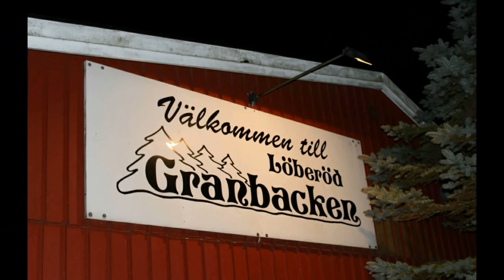Granbackens torsdagsdans 7 april 2022 musik Fernandoz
Granbacken som bäst när det gäller, fullt hus när Fernandoz spelade upp till dans.
Musik Fernandoz
Foto G Månsson
Regi 52fritte